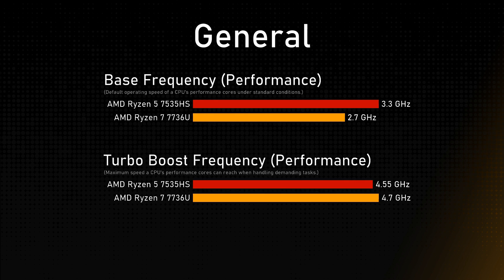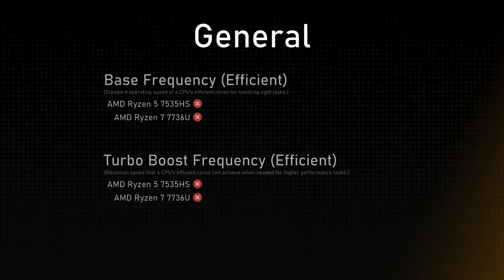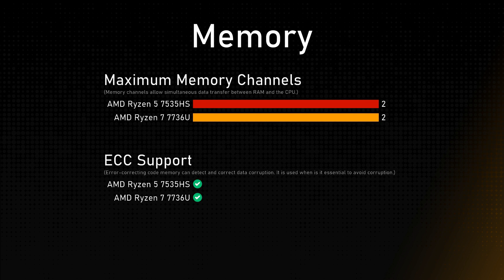AMD Ryzen 5 7535HS vs AMD Ryzen 7 7736U Comparison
Timestamps:
Cinebench R23 - 0:00:00
Geekbench 6 - 0:00:12
General - 0:00:36
Integrated Graphics - 0:01:36
Memory - 0:02:00